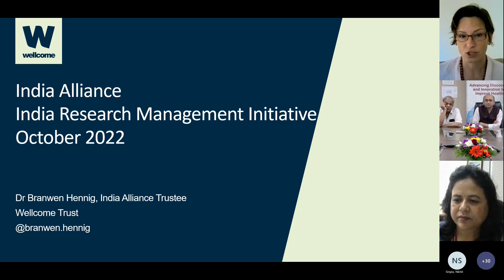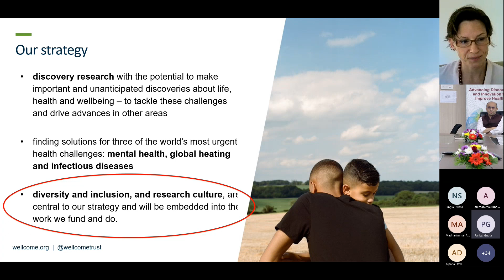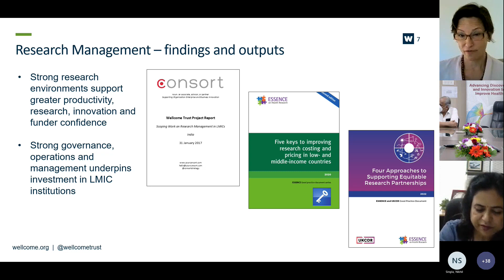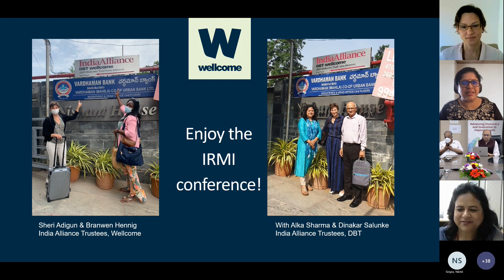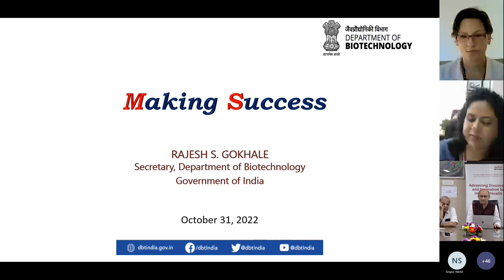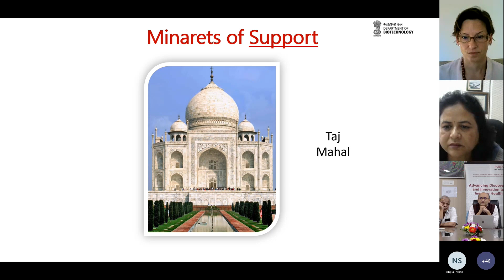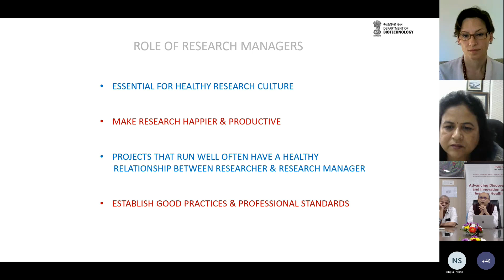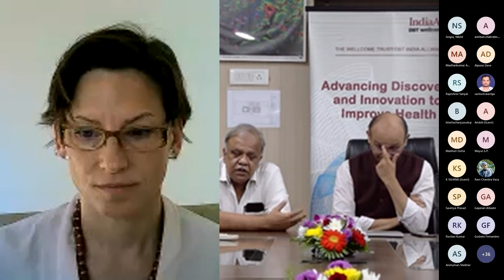IRMIAC2022 || Session 1.1: IRMI Annual Conference 2022 Inaugural session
The IRMI Annual Conference in 2022 brought together research leaders, research managers and administrators, funders and private sector professionals, for discussions, learning and networking in the field of research management.Research managers and administrators (RMAs) enable research, working with and across several key stakeholders in the research ecosystem. A key element of an RMA’s role is to “connect the dots’, facilitating linkages between diverse players and details. The IRMI Annual Conference in 2022 focused on this aspect of research management as a unifying theme. The conference was a virtual event and took place from 31st October – 4 November 2022.

Session 1.1 : Inaugural session: Opening remarks by Dr Branwen Hennig, Wellcome Trust; Dr Alka Sharma,  Department of Biotechnology ; Dr Rajesh Gokhale, Secretary, Department of Biotechnology Government of India and Dr Debashis Mitra, CEO in interim, DBT/Wellcome Trust India Alliance

The IRMI Annual Conference is brought to you as a part of the India Research Management Initiative (IRMI). For more details about the IRMI Annual Conference 2021 please